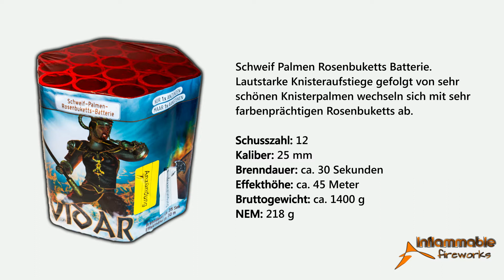Vidar - Pyro Art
Pyro-Art Vidar Video Silvester 2013/14

Artikel-Nr.: S45002
IDENT-Nr: BAM-F2-0389
REG-Nr: 1170-F2-01049

Neuheit im Jahr: 2012

Beschreibung:
Schweif Palmen Rosenbuketts Batterie. Lautstarke Knisteraufstiege gefolgt von sehr schönen Knisterpalmen wechseln sich mit sehr farbenprächtigen Rosenbuketts ab.

Schusszahl: 12
Kaliber: 25 mm
Brenndauer: ca. 30 Sekunden
Effekthöhe: ca. 45 Meter

Bruttogewicht: ca. 1400 g
Explosivstoff: 218 g netto
Abmessung (B x H x T bzw. D x H): 180x175x160 mm
Verpackung: 6 Stück je Verpackungseinheit